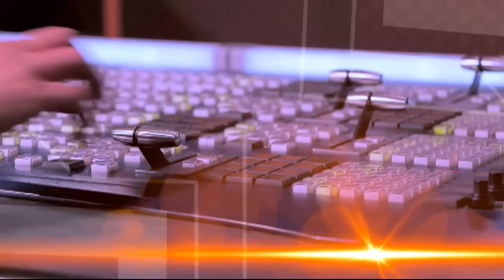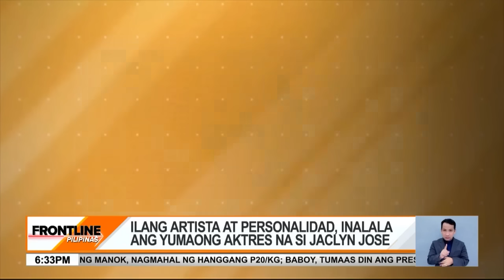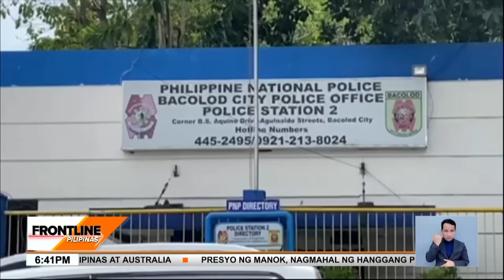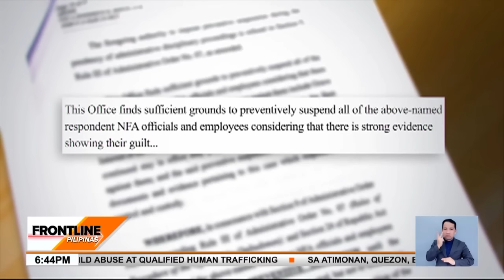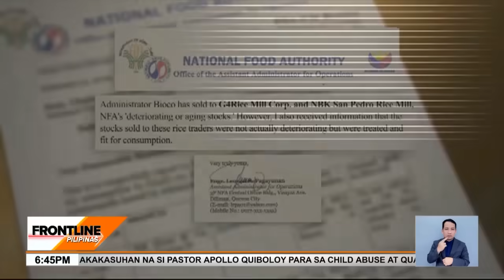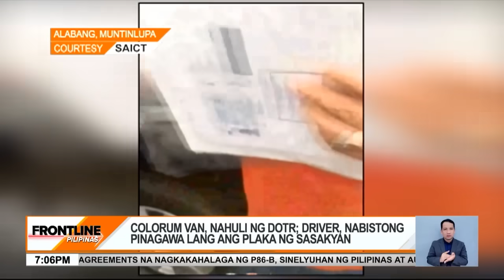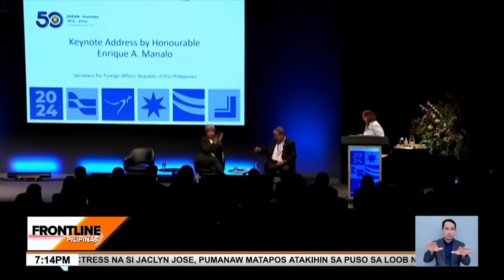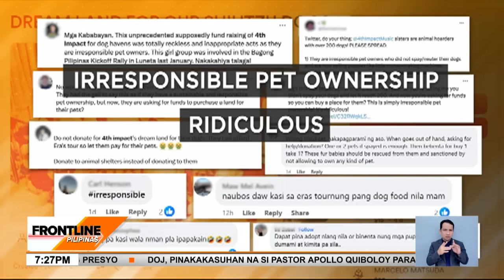Frontline Pilipinas Rewind | March 4, 2024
Narito na ang mahahalagang balita at impormasyon sa Frontline:

• 'SHE, HER LIFE ITSELF IS HER GREATEST OBRA MAESTRA': Biglaang pagpanaw ng award-winning actress na si JaclynJose, dahil sa atake sa puso ayon mismo sa anak niyang si
• Mga kaibigan, nakatrabago ni Jaclyn Jose, inalala ang batikang aktres
• Ilang senador, pinapipirma umano kaugnay ng suporta sa liderato ni Senate President MigzZubiri; ilang senador posible umanong tanggalan ng committee chairmanship?
• Business agreements na nagkakahalaga ng P86 bilyon, sinelyuhan ng Pilipinas-Australia
• Mismong DOJ, pinakakasuhan na si ApolloQuiboloy para sa child abuse, qualified human trafficking
• BALIKAN: Mga hindi matatawarang ambag ni Jaclyn Jose sa industriya ng pelikula, telebisyon

Mga Kapatid, samahan sina Cheryl Cosim, Julius Babao, at Jiggy Manicad sa mas pinalakas, mas pinatikas, at mas ingklusibong balitaan sa FrontlinePilipinas!